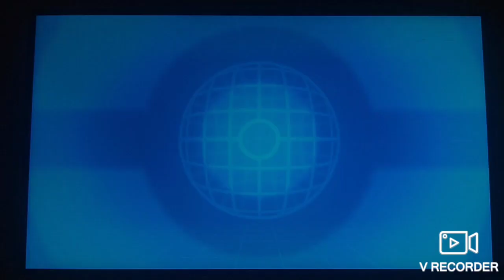SV battle vs someone who I can't pronounced